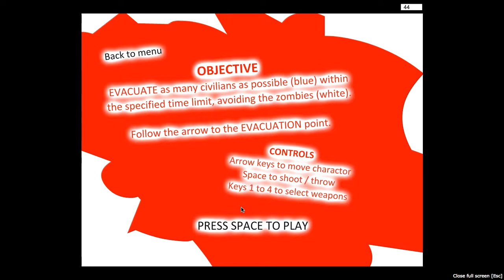HALLOWEEN FINAL 2016!!! 2 GAMES IN 1